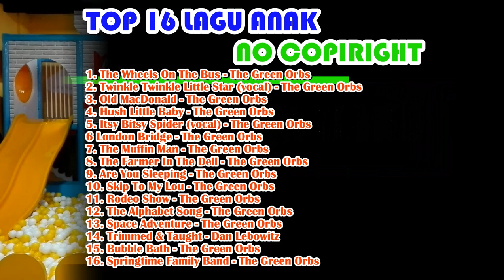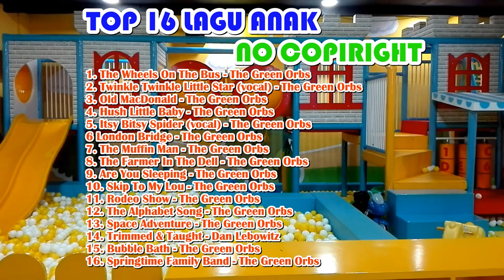16 Lagu Anak Bebas Hak Cipta No Copyright Sound (100% Bisa dimonetize)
Lagu anak Bebas hak cipta atau kids music no copyright ini dapat anda gunakan sepenuhnya untuk backsound vidio atau bahkan sebagai musik atau lagu utama dalam vidio anda.

Untuk anda yang akan monetize vidio di youtube juga bisa, jadi anda tidak perlu khawatir terkena pelanggaran hak cipta (copyright strike) karena 100% sound atau musik yang saya bagikan ini no copyright.

Berikut ini adalah judul lagu anak atau music for kids no copiright:

1. The Wheels On The Bus - The Green Orbs
2. Twinkle Twinkle Little Star (vocal) - The Green Orbs
3. Old MacDonald - The Green Orbs
4. Hush Little Baby - The Green Orbs
5. Itsy Bitsy Spider (vocal) - The Green Orbs
6 London Bridge - The Green Orbs
7. The Muffin Man - The Green Orbs
8. The Farmer In The Dell - The Green Orbs
9. Are You Sleeping - The Green Orbs
10. Skip To My Lou - The Green Orbs
11. Rodeo Show - The Green Orbs
12. The Alphabet Song - The Green Orbs
13. Space Adventure - The Green Orbs
14. Trimmed & Taught - Dan Lebowitz
15. Bubble Bath - The Green Orbs
16. Springtime Family Band - The Green Orbs

Semoga bermanfaat dan Membantu Anda Membangun Channel Anda, aamiin.

Jika Anda suka Video ini,
Silahkan Like 👍 dan Share 🔀 yach...